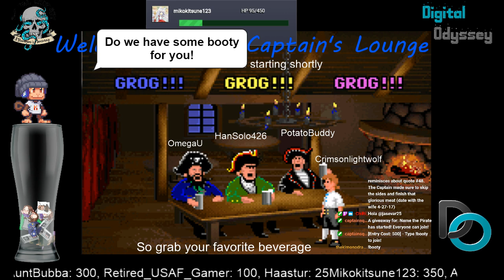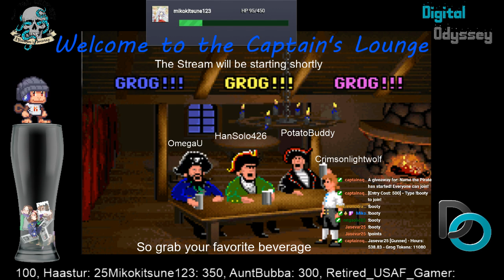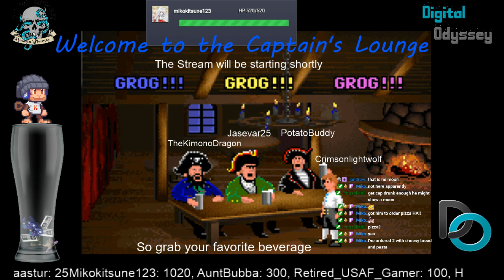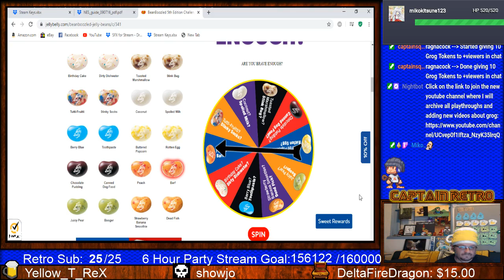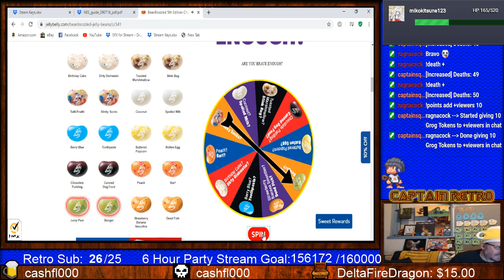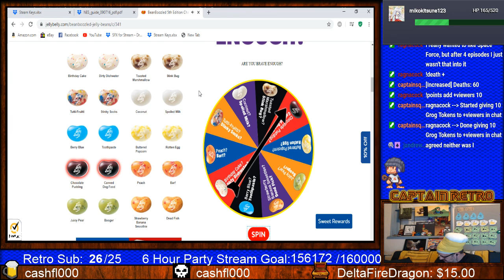Super Mario 3 Episode 1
Watch the Captain play Super Mario Bros 3 on the Switch!